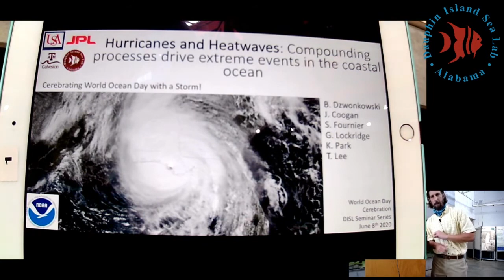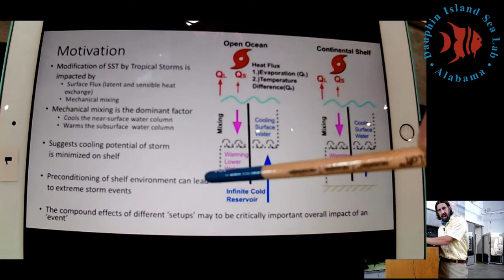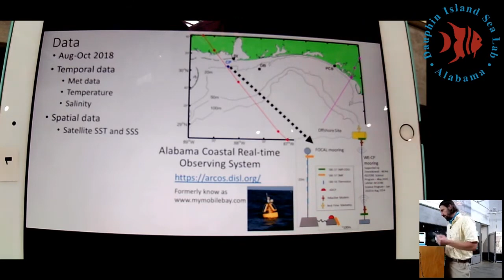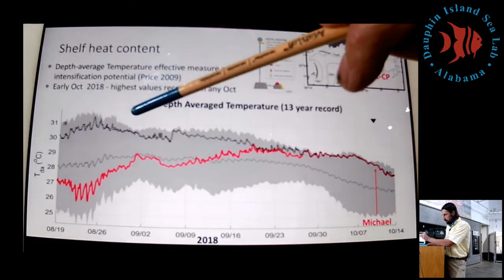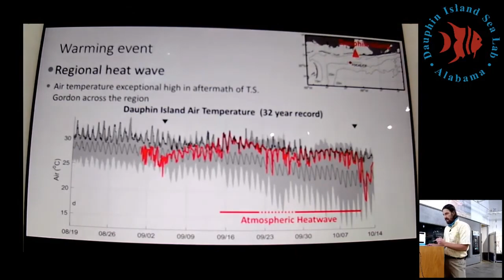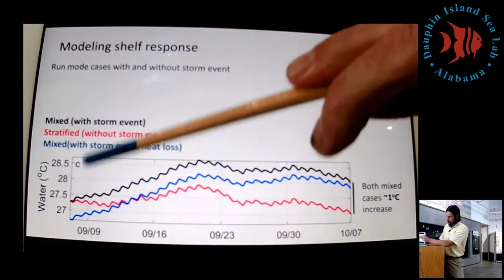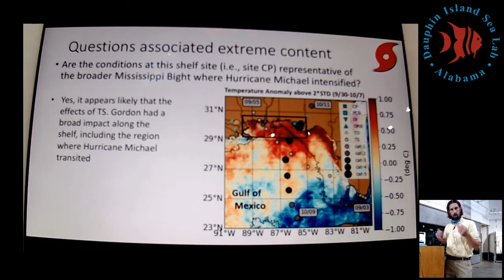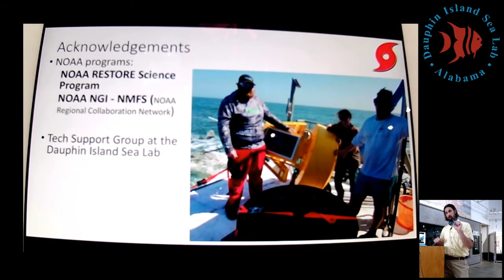World Oceans Day: Hurricanes and Heat Waves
Dr. Brian Dzwonkowski is a physical oceanographer. He is a researcher and faculty member at the Dauphin Island Sea Lab and the University of South Alabama.

On World Oceans Day 2020, Dr. Dzwonkowski presented his seminar on Hurricanes and Heat Waves: Compound processes drive extreme events in the coastal ocean.

Description: Exposure to extreme events is a major concern in coastal regions where growing human populations and stressed natural ecosystems are at significant risk to such phenomena. However, the complex sequence of processes that transform an event from notable to the extreme can be challenging to identify and hence, limit forecast abilities.  Here, we captured a rarely observed extreme heat content event (i.e., a full water column marine heatwave) in the coastal waters of the northern Gulf of Mexico and demonstrated that it resulted from compounding effects of a tropical storm followed by an atmospheric heatwave. Tropical storm mixing transfers upper ocean heat down to deeper portions of the water column, priming the coastal ocean for re-heating from a subsequent atmospheric heatwave. This newly identified process of generating extreme ocean temperatures, a critical contributor to storm intensity, occurred prior to the landfall of Hurricane Michael during October of 2018 and likely contributed to the subsequent extreme hurricane. This pattern of compounding processes can occur over significant portions of the global coastal ocean and will exacerbate other environmental problems in temperature-sensitive ecosystems (e.g., coral bleaching, hypoxia). Additionally, global warming-related changes in tropical storm and heatwave characteristics suggest positive feedback would be expected to amplify the impact of the observed compounding processes in the future.